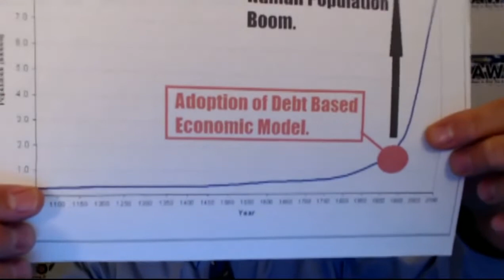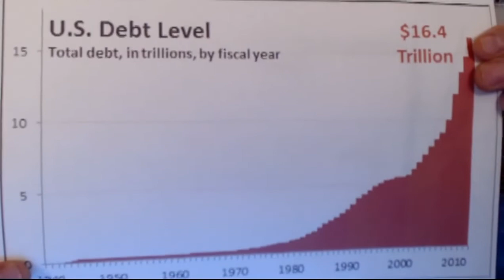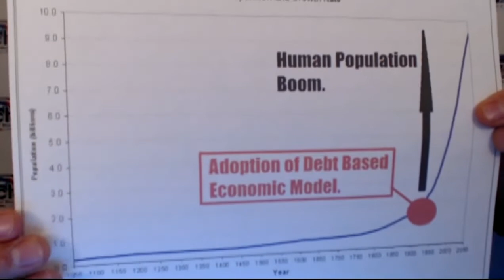Greg Hunter interviews Gregory Mannarino - “When the debt bubble pops, millions will die”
Greg Hunter of USA Watchdog interviews trader Gregory Mannarino about the global economic situation.

Greg’s dire warning is that all bubbles pop, including population bubbles that are directly linked to debt bubbles

Credit

Article by Gregory Mannarino:

This is an article I originally wrote and posted on Seeking Alpha in 2015 however, it's premise is even more important today. Since the original publication of this article we have witnessed the unrelenting continued inflating of the global debt bubble by central banks, an explosion in the amount of central bank intervention, and the expansion of cryprocurrencies as a store of wealth as an alternative to debt based units.
Global Debt And The Human Bubble.
The issue of a global population bubble is virtually not spoken of, in fact I may have been one of the first to openly discuss how grave a situation it really is. However this bubble may be about to burst.
When an issue facing an individual or an entire population in this case is so immense, without any solution, it gets blocked involuntarily by the brains inability to cope. When an event is so far out and away from the ability of the average individual to get their head around a self-preservation mode “kicks in,” and subsequently the reality of a given situation gets pushed out of the psyche. The actuality is that the explosion in world population brought directly about by a complete “mismanagement” of the global monetary system via the world’s central banks has inflated a HUMAN BUBBLE. As I have discussed in my book The Politics Of Money and on my business day MarketReport many times, the issue of exploding global debt IS NOT just a monetary issue, it is a problem regarding resources. It’s just that simple. When our politicians allowed Central Banks to implement a fiat monetary system (a debt based economic model), a virtual alternate reality was allowed to manifest itself. This debt based economic model has now evolved into the greatest threat facing mankind with no way out, and there lies the problem. A massive global loss of life is a mathematical certainty. The world’s central banks are responsible for creating a “market” for their product, “currency backed by nothing.” This “arrangement” demands cash be borrowed into existence in perpetuity. This mechanism is a self-feeding one as well, allow me to explain. This debt based system permits and demands an ever increasing debt to be acquired in order to function. Therefore as this fiat currency is borrowed into existence, resources are pulled from the future creating an environment of excess. This has allowed a global population boom and as such the demand for more debt to be borrowed into existence is constantly generated. What must be understood by you the reader is this, without exception all “bubbles” must burst at one point and why is that? Simple, because they rise above a level which can be sustained BY ANY MEANS. The world’s central banks fiat monetary system has allowed a borrowing of monies from the future to live a better now. By pulling monies from the future we have been able to acquire and have access to resources which would normally not have been available. As such we now exist in a “reality” which is not sustainable. A global ever ballooning bubble in debt has directly fueled a population boom, in fact they have risen in tandem. It should be clear to you that the issue of exploding global debt is not sustainable by any means. Therefore, this global HUMAN BUBBLE will burst along with the DEBT BUBBLE simultaneously and tens of millions of people in every continent around the world will die.